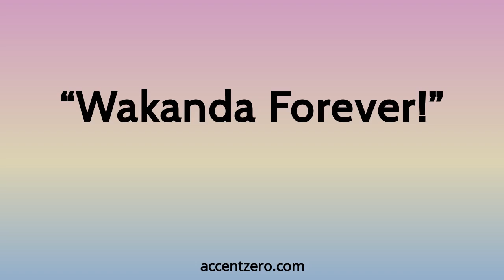Pronounce "Wakanda Forever!" - Brazilian accent vs. native U.S.